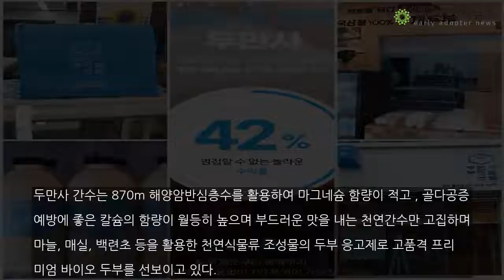차별화된 장점을 갖춘 ‘두부 만드는 사람들(두만사)’ 불황에도 유망한 1인 두부 남성창업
프랜차이즈 1인 창업을 생각할 때 가장 중요한 것은 바로 장점과 강점을 기반으로 한 사업을 선택해야 한다. 경기가 상승세 또는 큰 변동이 없는 상황에서는 느끼지 못하지만 , 일단 불경기에 접어들면 고객의 눈은 삽시간에 엄격해져 가격대비 성능비, 일명 가성비를 따진다. 불황이 가속화되면 머지않아 업계에서 우위를 점하는 곳만이 살아남는다. 잔혹하지만 이것이 창업 시장의 현실이다.&nbs...

손진현 기자